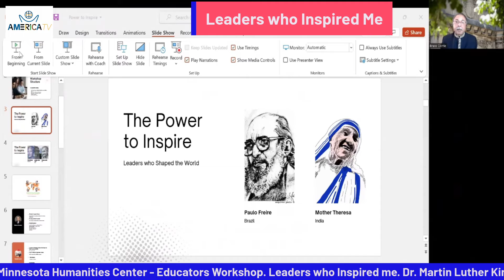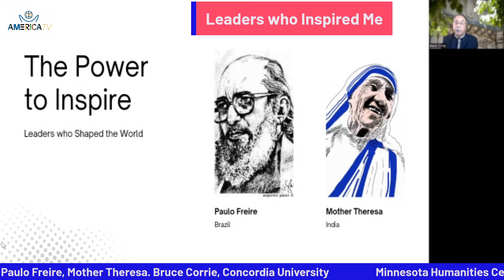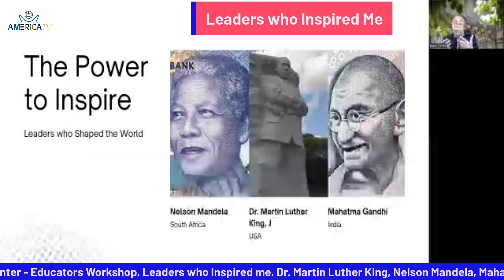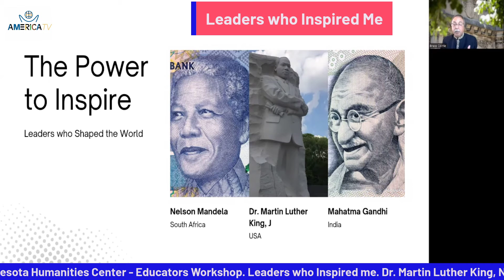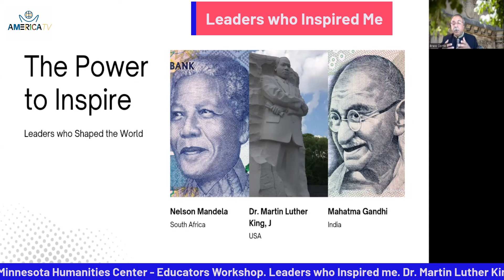Leaders who inspired me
Economist Dr. Bruce Corrie at Concordia University-Saint Paul, shares insights on key leaders who inspired his work as an academic and community economist. This video is part of the Educator Workshop series of the Minnesota Humanities Center - Economics - Power to Inspire and Change.